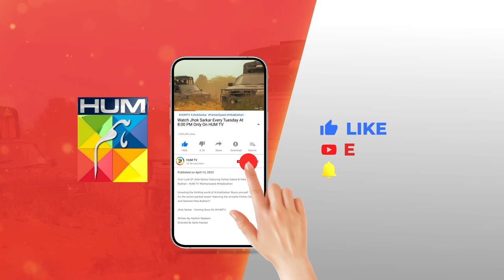Khel Episode 19 - 𝐁𝐞𝐬𝐭 Scene 01 alizehshah yashmagill - HUM TV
CAST:

Yashma Gill
Feroz Kadri
Shehroz Sabzwari
Ahmed randhawa
Jahanzeb Qamar
Nadeem Siddiqui